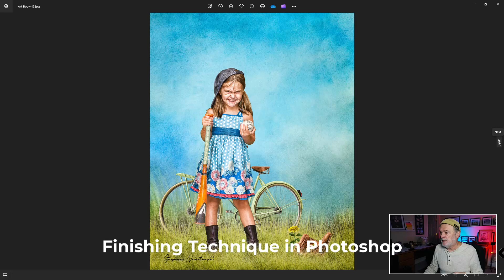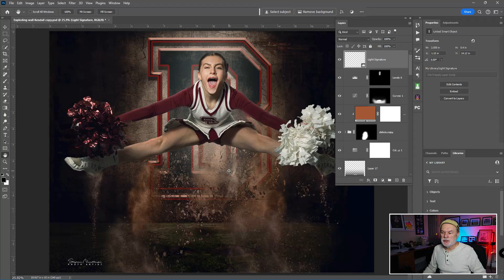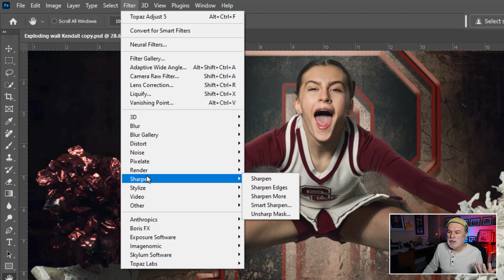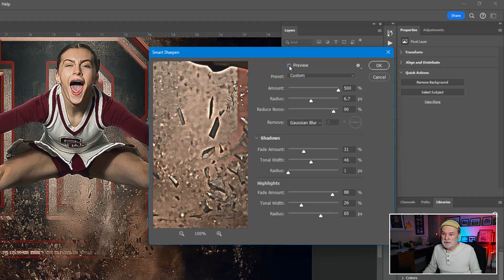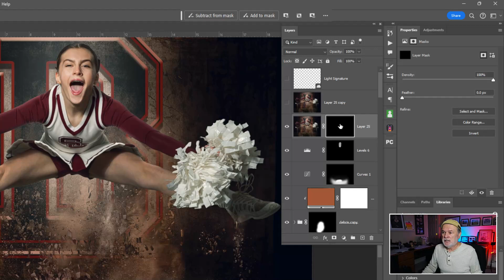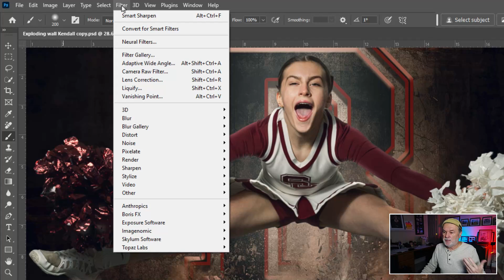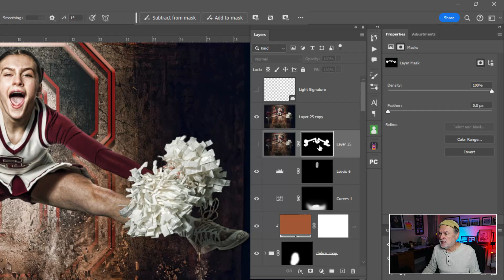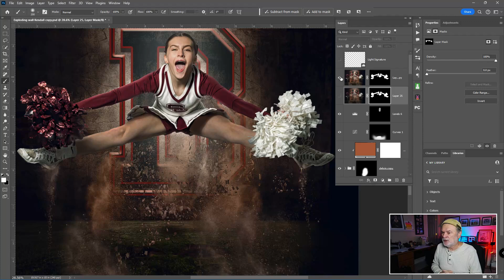Finishing touches in Photoshop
A finishing technique using Adobe Photoshop.

Adobe Photoshop
Photography software
photo artist
photography gear